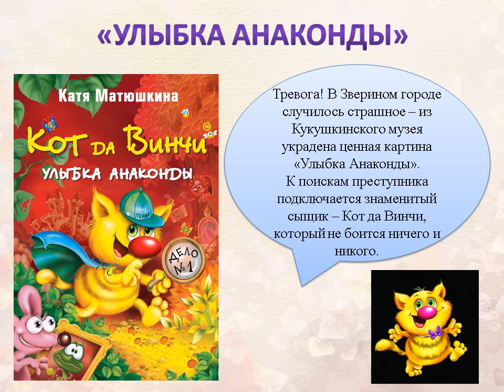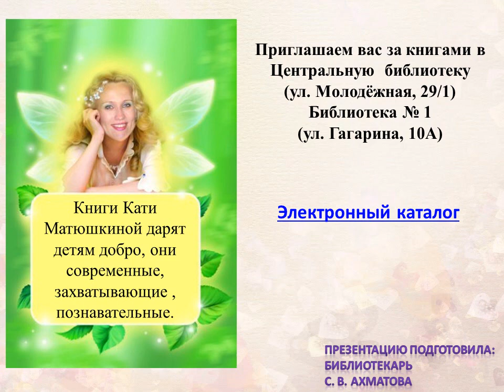Катя Матюшкина. "Кот да Винчи"